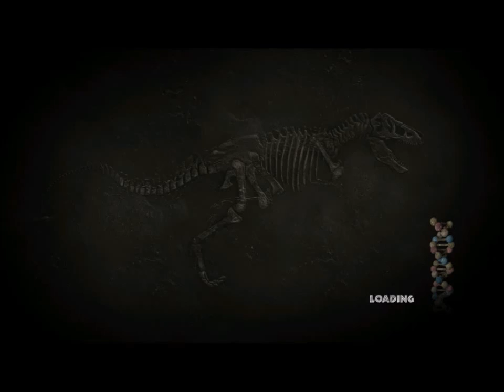Jurassic Park: The Game - Part 6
Donald Trunk for President!!! Get out of my zoo!!!